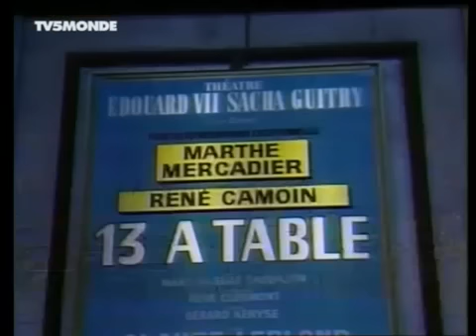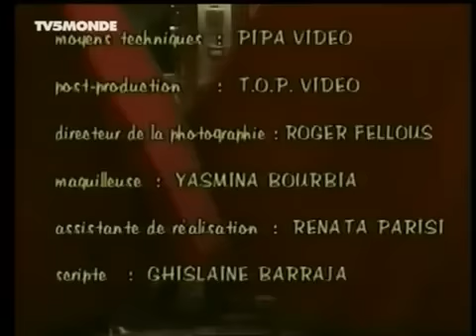13 à Table theatre ce soir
Antoine et Madeleine préparent le réveillon de Noël pour leurs invités. Ce réveillon serait un excellent moment, mais la superstitieuse Madeleine s'aperçoit qu'ils seront treize à table. Dès lors, elle va s'évertuer à trouver un quatorzième invité, ou à en décommander un, en l'occurrence Dupaillon qui éprouve toutes les difficultés à venir. Pour ce dernier, elle va tantôt l'encourager tantôt le décourager au fil des événements. Débarque alors une certaine Consuella, une sud-américaine voulant se venger d'Antoine pour l'avoir abandonnée autrefois…source wikipedia